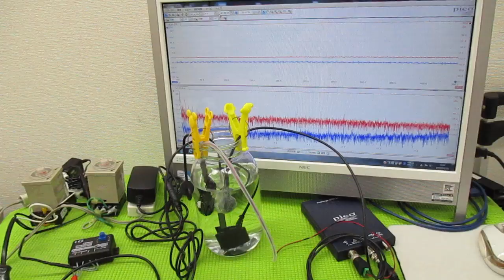超音波の発振制御技術 ultrasonic-labo